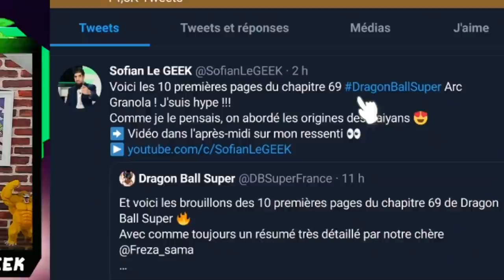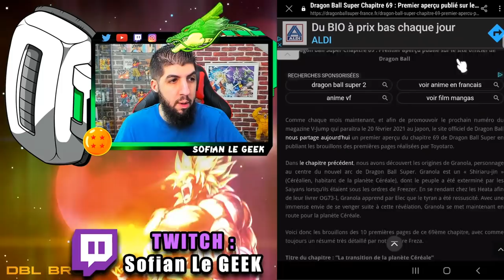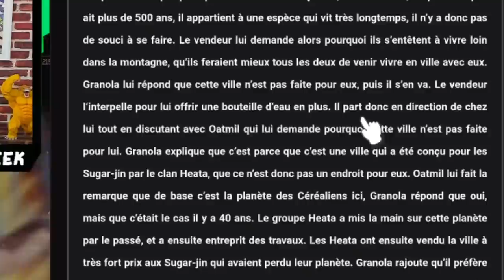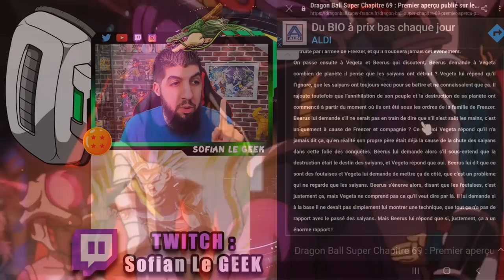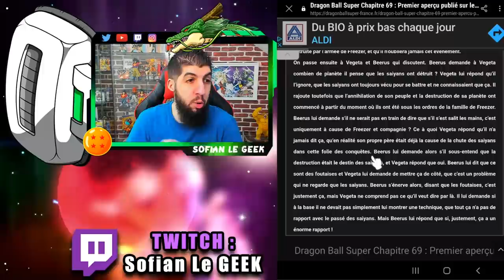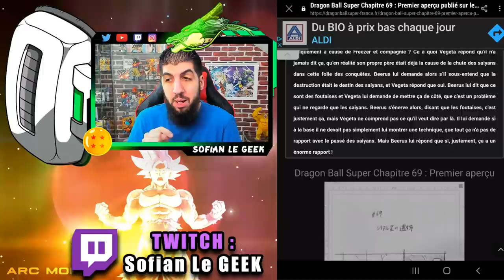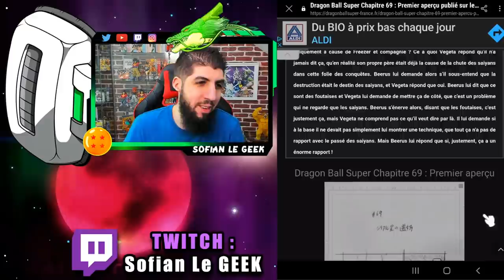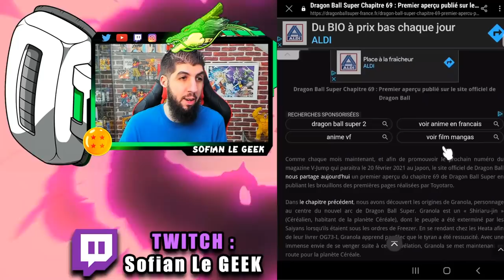DRAGON BALL SUPER CHAPITRE 69 - RÉVÉLATION ENTRE VEGETA & BEERUS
Voici ma réaction sur les 10 premières pages du chapitre 69 DragonBallSuper DBS arc